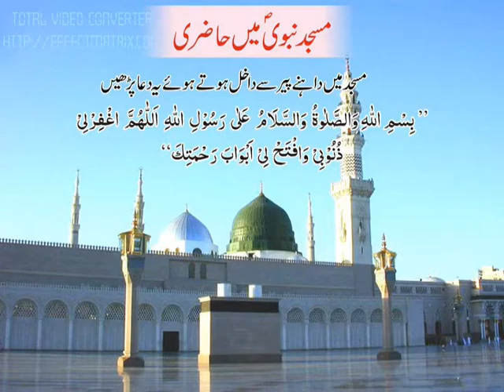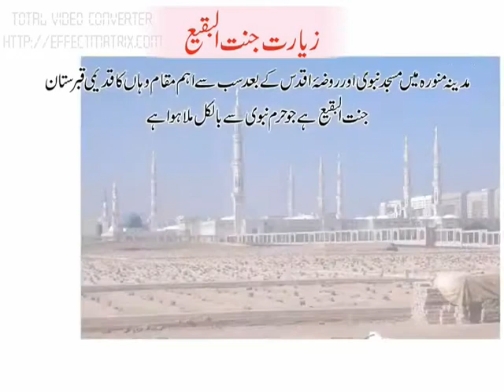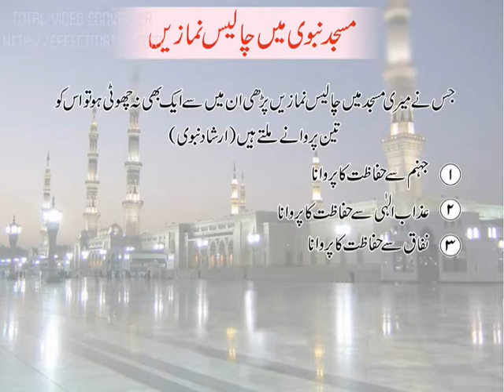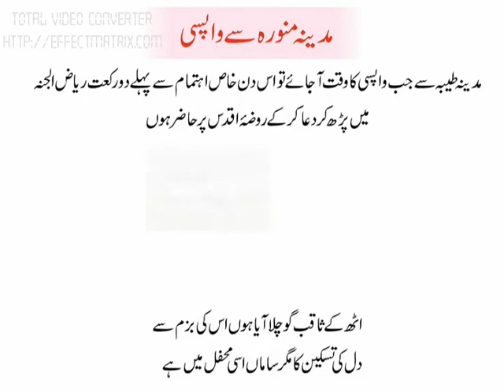Kyon Chand Mein Khoye Ho By Qari Wasif Sb Qasmi